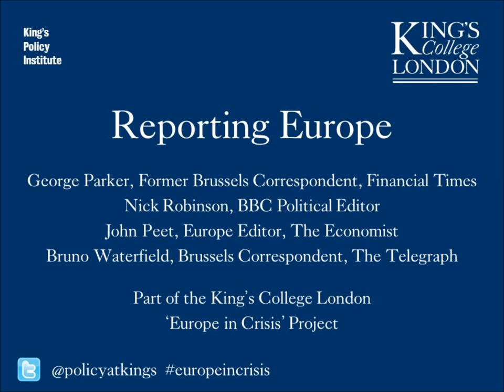Reporting Europe - four journalists discuss the problems of reporting on the European Union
September 2013 - An audience of over two hundred was present to watch four prominent journalists with wide experience of reporting on both European and national politics discuss the problems and pitfalls inherent in reporting on the European Union. They discussed, amongst other things, the constraints on the ability of journalists to provide coverage of summits, the difficulties involved in maintaining impartiality, and the limits on their ability to report on the EU institutions themsevles.  Following brief introductory remarks, the panellists engaged in a lively debate in response to questions from the audience.

The panel included:
George Parker, Former Brussels Correspondent, The Financial Times
Nick Robinson, BBC Political Editor
John Peet, Europe Editor, The Economist
Bruno Waterfield, Brussels Correspondent, The Telegraph
Professor Anand Menon, King's College London (Chair)